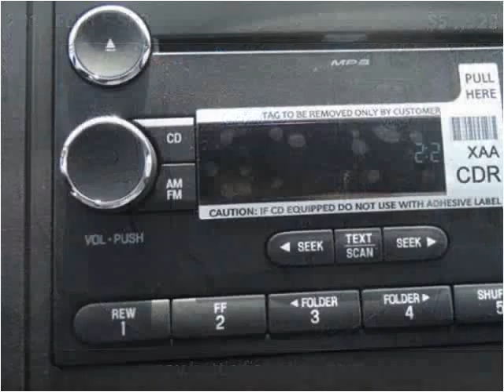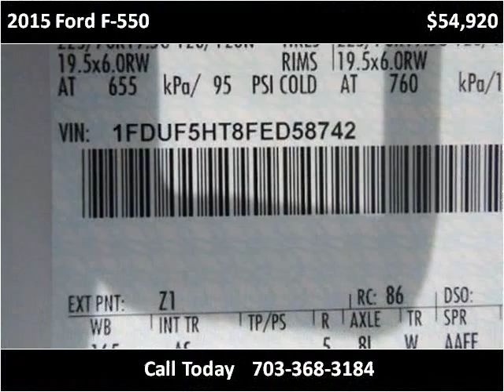2015 Ford F-550 New Cars Manassas VA